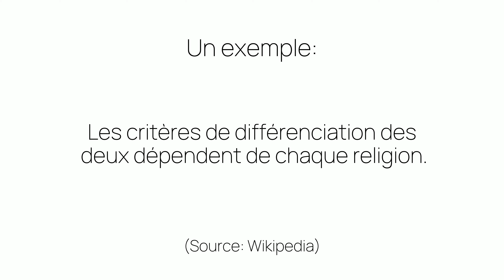Comment prononcer «dépendent» en français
Ça c'est comme on prononce «dépendent». Êtes-vous surpris ou pas du tout étonnés?